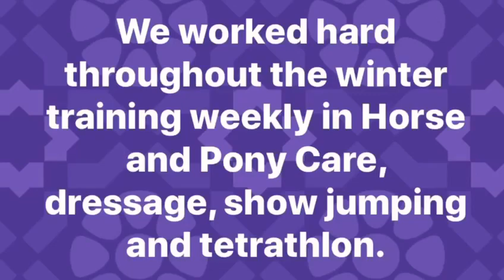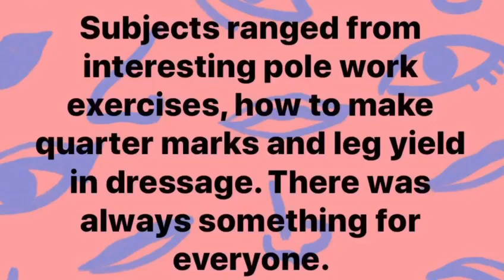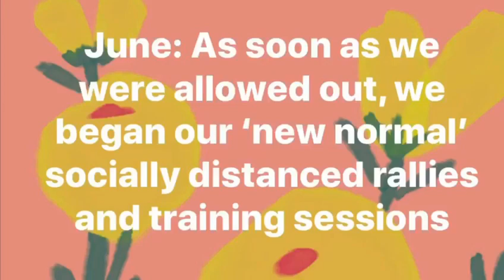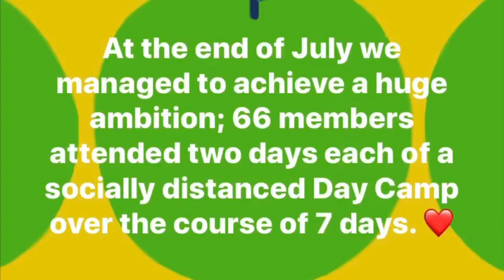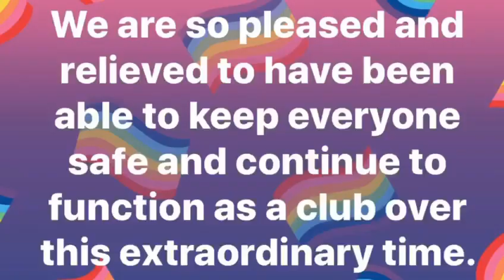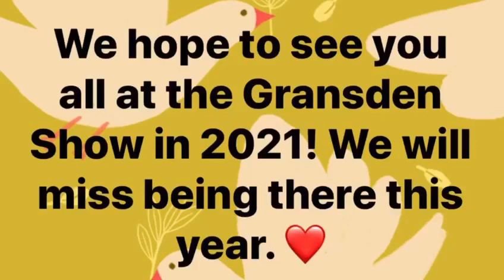Pony Club Video for Virtual Gransden Show 2020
Pony Club activities